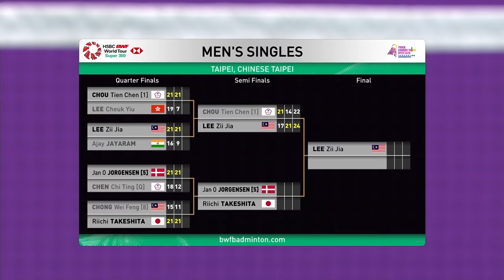SF | MS | Jan O JORGENSEN (DEN) [5] vs Riichi TAKESHITA (JPN) | BWF 2018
The Chinese Taipei Open is a HSBC World Tour Super 300 tournament, one of 11 Super 300 tournaments on the Tour. Held since 1970s, and formally known as the Chinese Taipei Open Grand Prix Gold, the tournament has been hosted in Taiwan for most of its history.